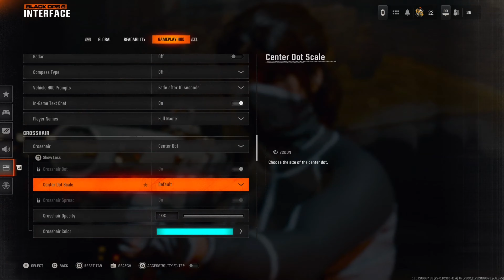Change These Settings *NOW* To DOMINATE In BO6 Ranked! (PC/Console)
Back again boys🙏

In this video I’m going to be giving you the best settings for BO6 Ranked Play! I will be giving you controller, graphics, audio and interface settings so that you’ll be fully equipped for ranked on this game.

My Team -

Timecodes -

0:00 Intro
1:17 BO6 Ranked Play Controller Settings
6:11 BO6 Ranked Play Graphic Settings
7:56 BO6 Ranked Play Audio Settings
9:25 BO6 Ranked Play Interface Settings
10:41 Outro

what is the best settings for bo6
Black ops 6 multiplayer gameplay
shotzzy's settings bo6
scumps settings b06
best settings black ops 6
#1 settings bo6
pro settings bo6
Mw3
Mw3 rankedplay
Lunchtime